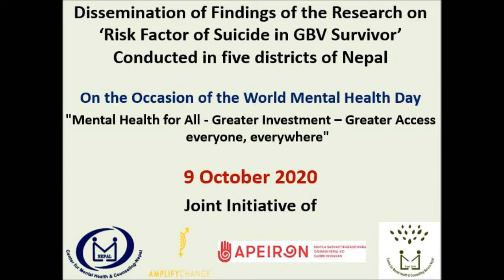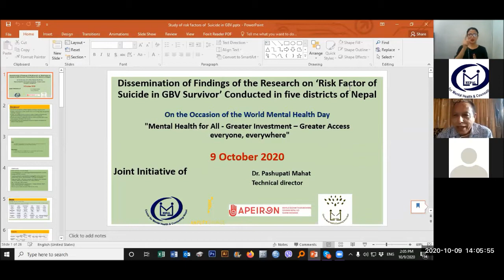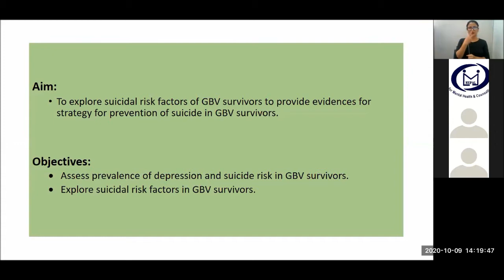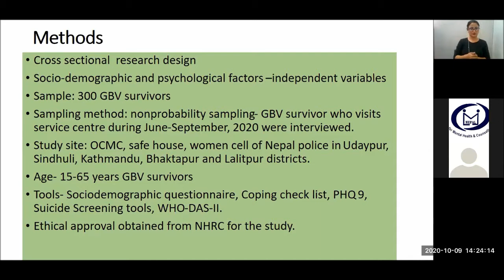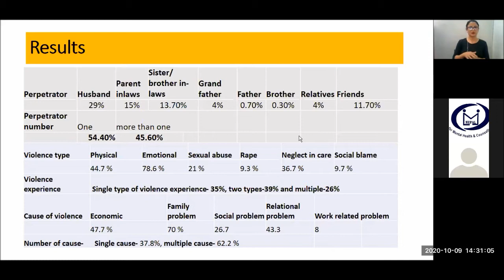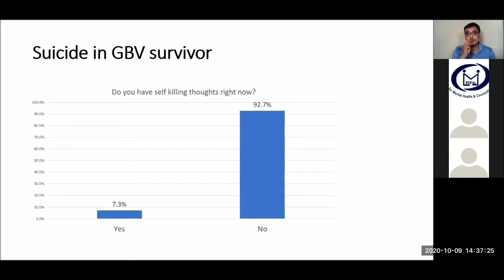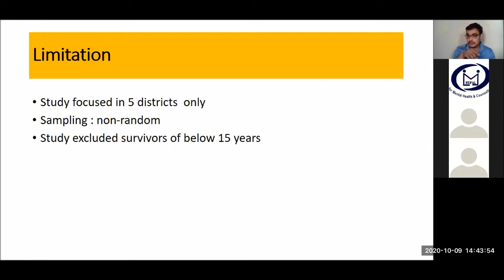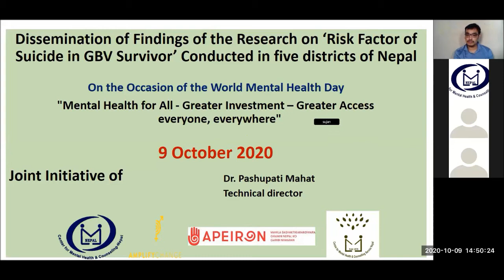Webinar on the occasion of World Mental Health Day 2020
Webinar on Dissemination of findings of the Research on Risk Factor of Suicide in GBV Survivor conducted in five districts of Nepal
Jointly organised by CMC-Nepal, CMCS Nepal & Apeiron
dt. 9th October 2020